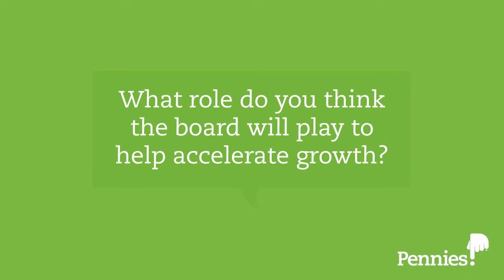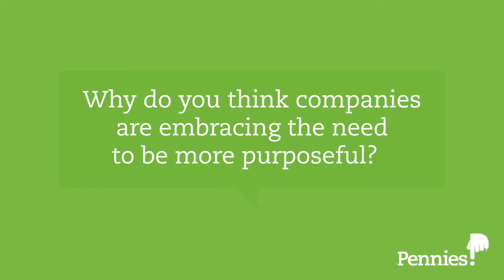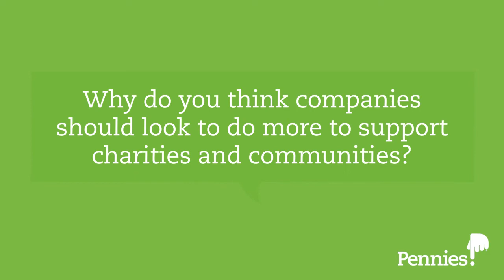Pennies' Advisory Board Interview Series - Ian Benn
Alongside our ambassador and trustees, Pennies is supported by our three Advisory Boards, who volunteer their time and expertise for free.

Ian Benn, Global Head of Strategy at Ingenico, is part of Pennies Payments Advisory Board, made up of members of the payments, technology and financial services communities.

Ian Benn is a senior vice-president at Ingenico where he is responsible for Banks & Acquirers, Western Europe Region. Formerly COO of FIS in Europe, Middle East and Africa and previously CMO at Misys, Ian has spent his career in the join between financial services and technology. He is the author or “Strategic Outsourcing: exploiting the Skills of Third Parties” and, most recently, “Write to Win”. In addition to being an advisor to the Pennies Foundation, he’s also an advisor for tech start-up, Obsidian Solutions.